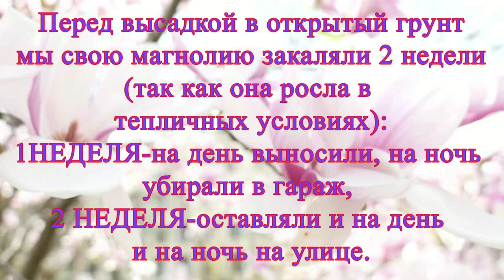Посадка магнолии осенью ❤ Магнолия Суланжа Alexandrina